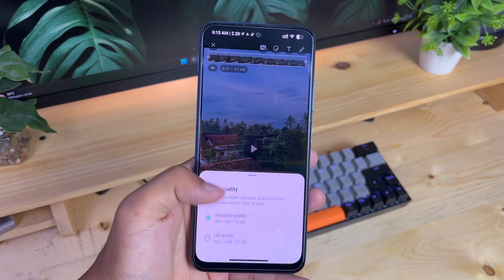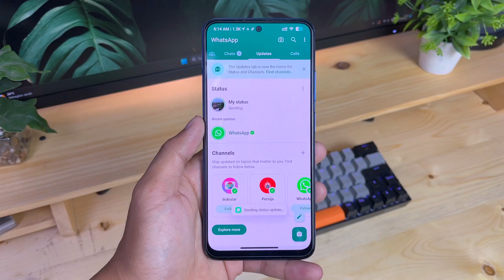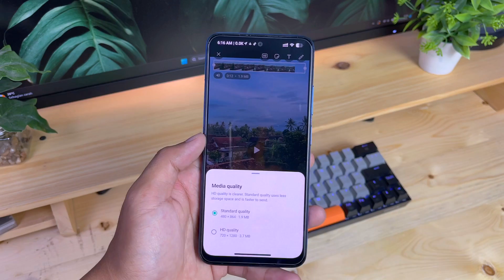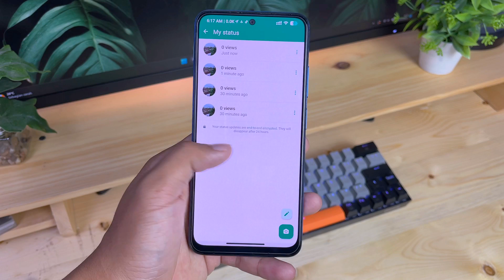TERBARU !! Cara Agar Story Whatsapp JERNIH di ANDROID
Video kali ini kita membahas TERBARU !! Cara Membuat Story Whatsapp JERNIH di Android

Link Beli case hologram xiaomi :
Case Hologram aurora Xiaomi (special edition)